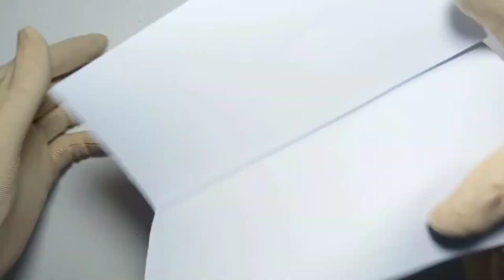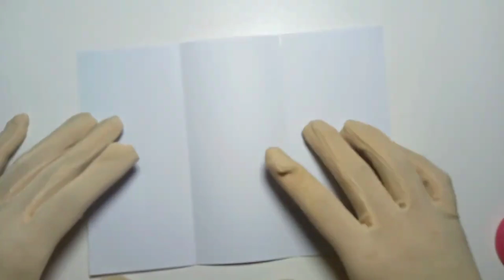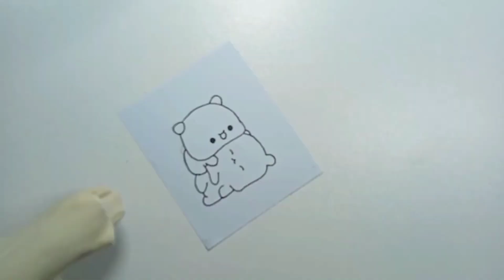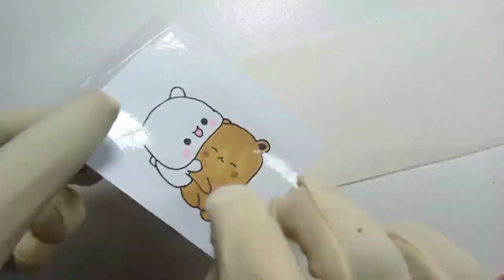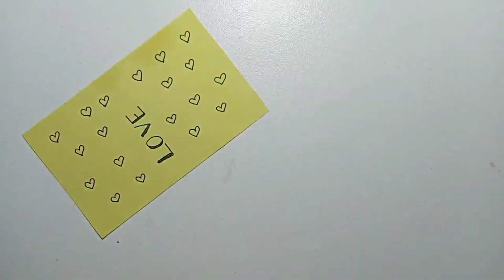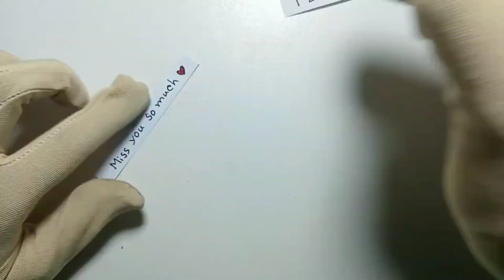🌸 Easy Paper craft / School craft / Easy to make / Unlock Your Creativity / Homemade school supplies